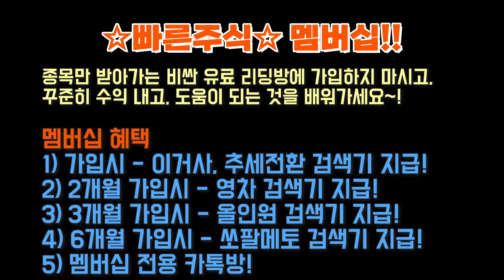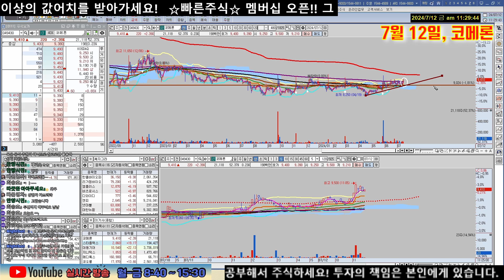7/12, 종목분석(두산로보틱스, 감성코퍼레이션, SK이터닉스, 에스와이스틸텍, 원익큐브, 대한뉴팜, 코메론)